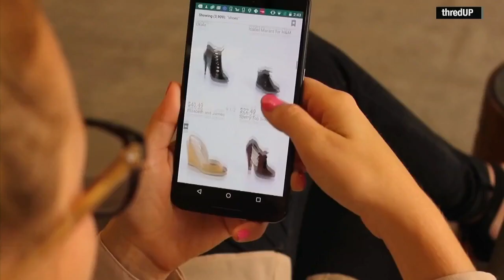Louisville police warn of uptick in packages stolen off porches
With the Christmas season past, the peak season for deliveries has ended. But a growing number of people are getting the notification they’ve received a package that ends up missing from the front door.

St. Matthews Police Chief Barry Wilkerson said it's important for people to help  catch these so-called "porch pirates."